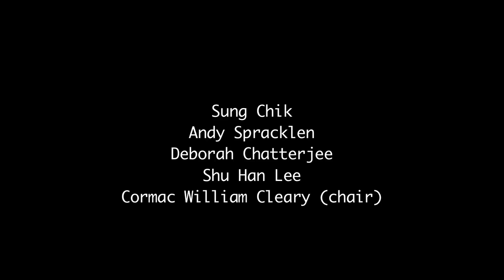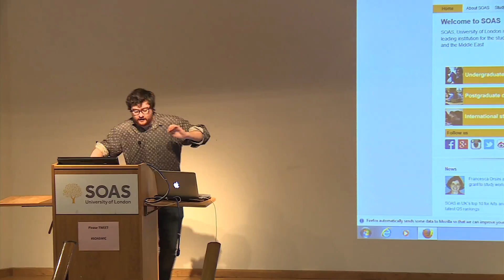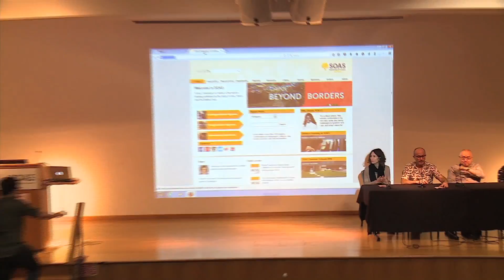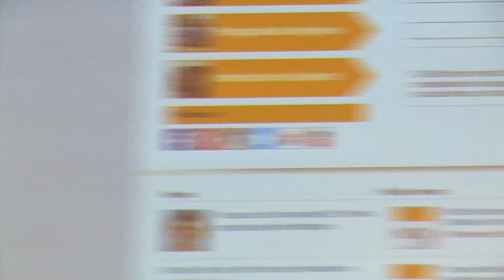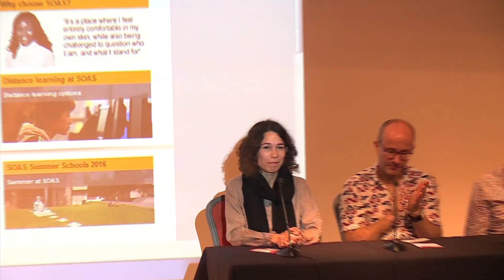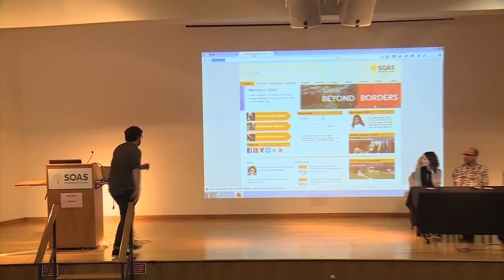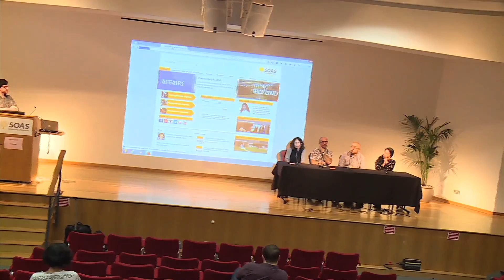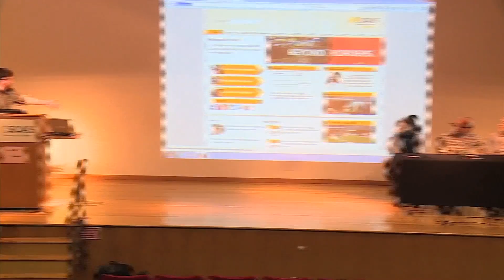Recreating Southeast Asia Through Food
As part of Trading of Traditions, a weekend long event of performance and discussion, SEA ArtsFest 2015 presented a panel discussion which explored the ways in which an “authentic” encounter of Southeast Asia is produced in London through the medium of food. We heard from four distinguished speakers about their practice creating and critiquing these culinary experiences of Southeast Asia.

With Shu Han Lee, Andy Spracklen, Sung Chik/Mr. Noodles, Deborah Chatterjee. Introduced by Cormac Cleary.